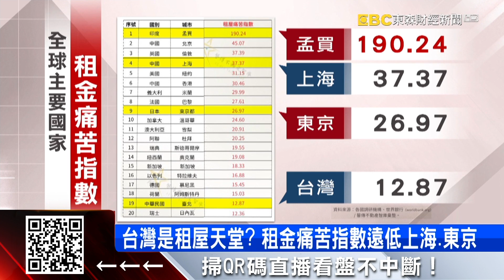台北竟是「租屋天堂」 痛苦指數大輸東京、北京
會想買房就是因為租屋根本就在幫房東付錢而且如果是在台北市很多人光是租房子的錢就佔了薪水一大半，但最新統計，台北市「租金痛苦指數」與全球主要城市相比，僅排名約19名，輸給上海及東京等東亞知名城市，被稱租屋天堂？但是對比現實可能感受差很大，因為最新公布的六月租金指數持續上漲。